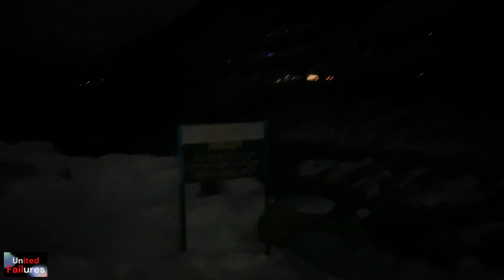Chapter -2 | Travel Vlog | Manali, HP | Dosti wali chai, Pahadon mein !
In this Vlog, We cover our journey to Manali from Gurgaon and the challenges faced while travelling and exploring Manali. Find more out, watch the video.

Travelling India In the most affordable and coolest ways is our mission and living off the road in the country is our dream and gaining all the love and support is our desire.

We drive a  Mahindra Thar LX 4*4 Convertible Top in Diesel with Manual Gear shifting which is Napoli Black In colour. We shoot from Our Apple Iphone 13 and  XS with a few footage from our dash camera and use apple AirPods pro as our mic at the moment.

Peace